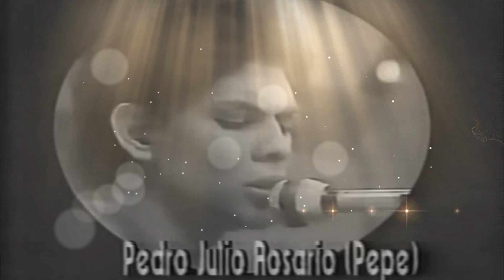HOMENAJE A PEPE ROSARIO (Hermanos Rosario)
HOMENAJE A PEPE ROSARIO (Hermanos Rosario) @loshermanosrosario @TonoRosarioTuKukitoGalactico